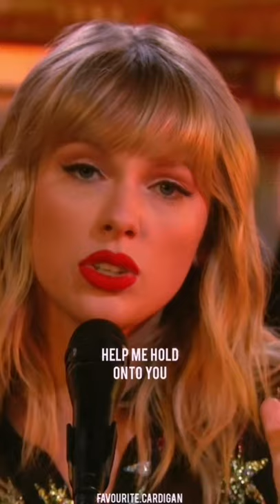The archer is my favourite on lover#shorts#youtubeshort